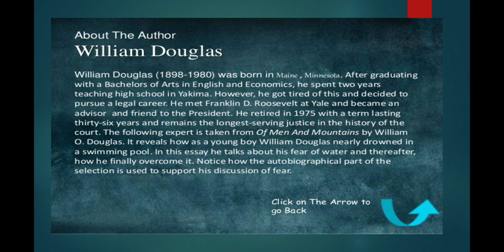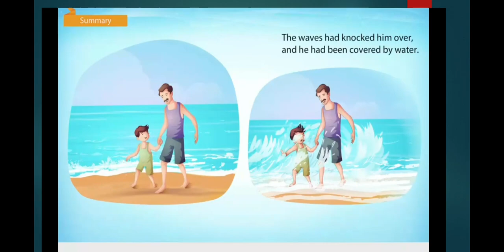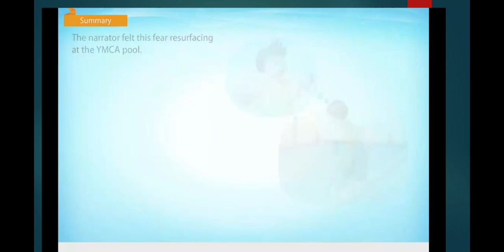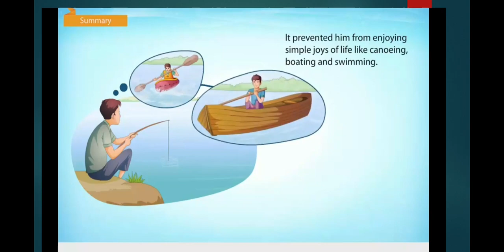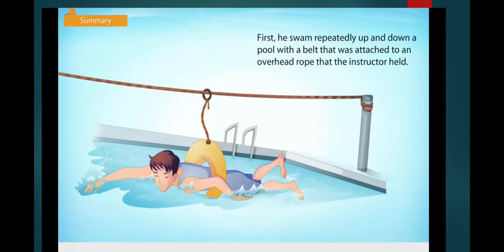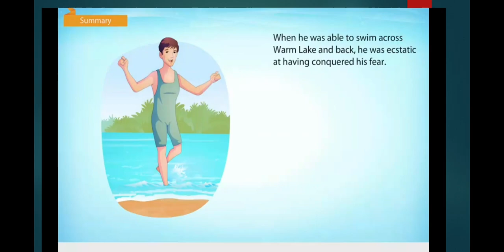deep water class xii explanation